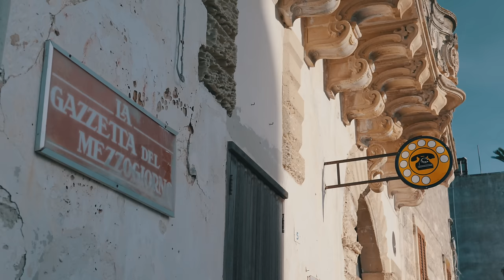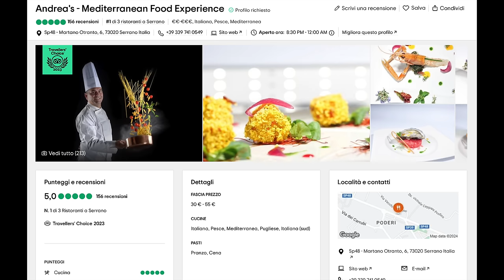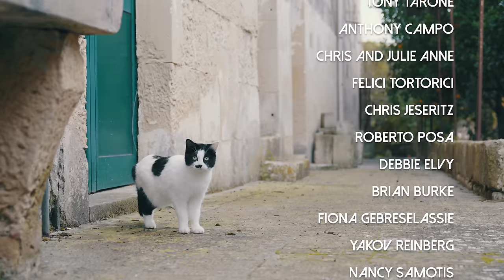House hunter finds 19th century palace for sale & best chef in Puglia | Food & Home Italy Palmariggi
Love my work and want to see more of Just Dream Italy? Consider becoming a patron and support the sustainability of this channel!

Ready to start you search for your dream home in Italy and need professional assistance?

Interested in buying this noble palazzo from the 1800's?
 - 960 m2
- 1750 m2 garden
- € 650,000 asking price (though regional incentives can make it MUCH less under certain circumstances)

Today we're in Palmariggi, Apulia. Check out Andrea's restaurant. I can't recommend it enough!:

00:00 Intro
00:58 Let's start in Otranto
01:42 Off to Palmariggi!
02:57 Mediterranean Food Experience
03:59 Top chef's philosophy
05:09 First course: Orecchiette
06:18 Second course: Octopus
07:42 Off to the noble palazzo!
09:23 The entry hall
09:57 Downstairs apartment 1
11:54 Downstairs apartment 2
14:37 The noble upstairs
15:40 Wow
18:20 The rooftop
18:40 The gardens